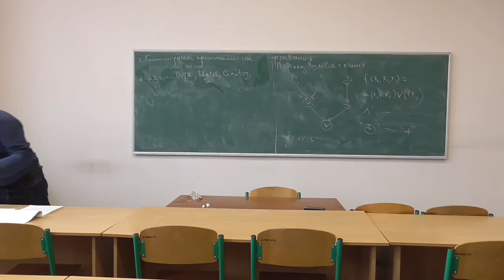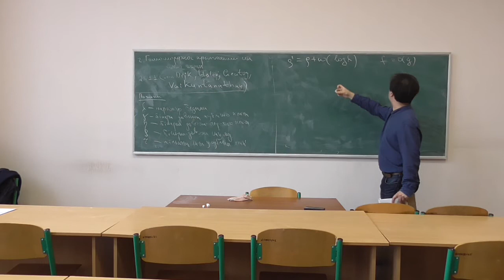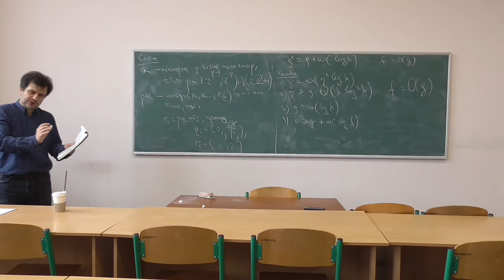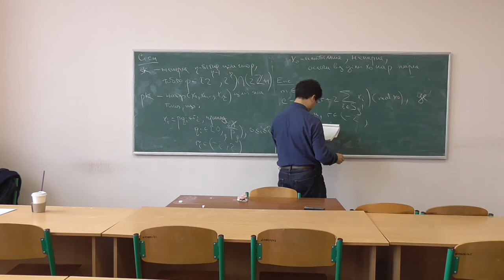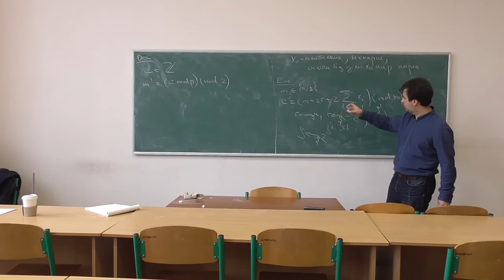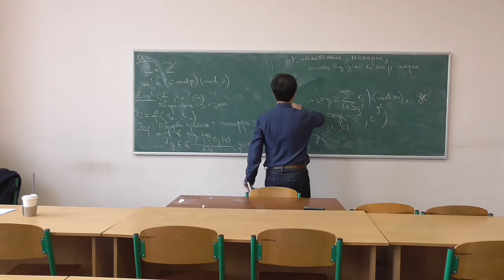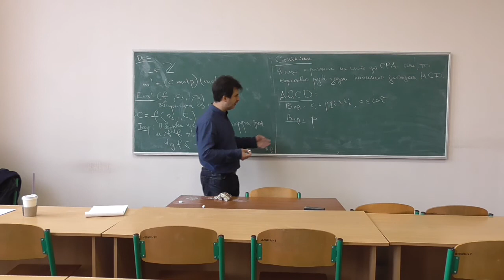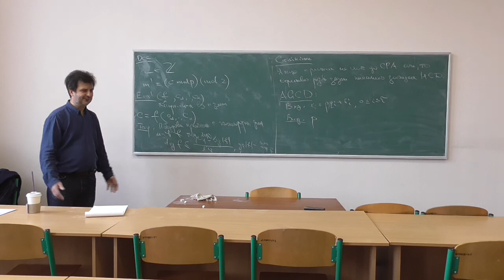Сучасні алгебраїчні криптосистеми, лекція 04-3: приклад гомоморфної криптосистеми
Розглянуто такі питання:

-- приклад гомоморфної криптосистеми (опис за формальним синтаксисом);
-- задача AGCD та її зв'язок зі стійкістю криптосистеми, яка розглядається.